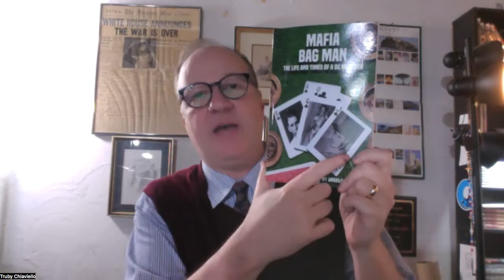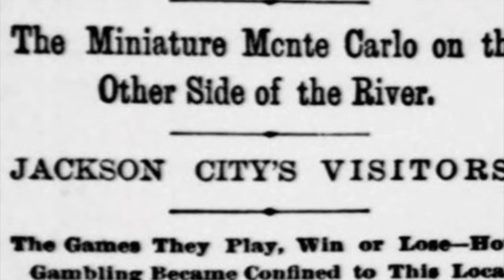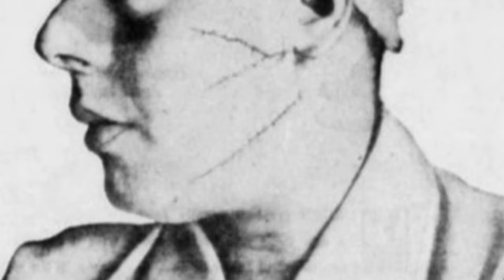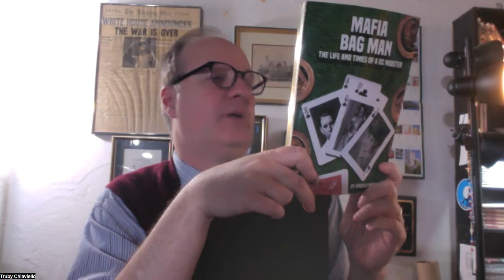MAFIA BAG MAN: THE LIFE AND TIMES OF A DC MOBSTER - An Interview with Detective Angelo Parisi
PRIMO's editor, Truby Chiaviello, interviews Angelo Parisi, retired detective of the Metropolitan Police Department in Washington, D.C.,the author of "Mafia Bag Man: The Life & Times of a DC Mobster."

Hard to believe, but the nation's capital was the locale for an organized crime kingpin named Joseph Nesline. A protege to the notorious Meyer Lansky, Nesline ran the vice rackets of Washington. He represented Lansky and other mafiosi in Cuba and other Caribbean countries, not to mention parts of Europe and the Middle East.

Detective Parisi conveys the real life stories and anecdotes of a criminal underworld within the shadows of the U.S. Capitol and White House. Nesline's connections extended beyond organized crime to encompass political intrigue, most notoriously the Watergate Scandal.

To purchase the book, please visit Amazon